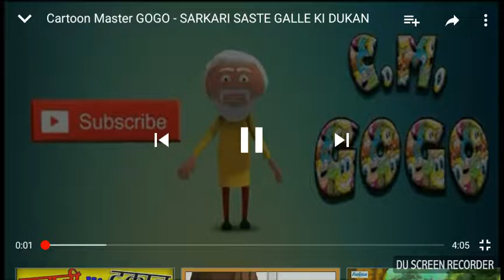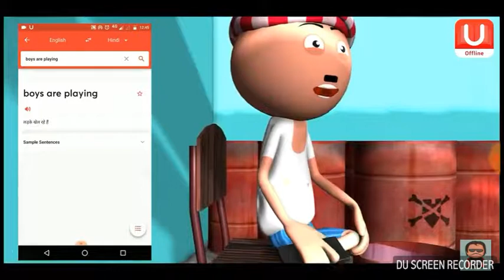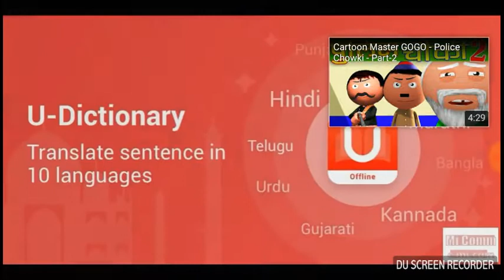Make Jokes of Sarkari Galle ki DUKAN by Technical of mind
Make Jokes of sarkari Galle ki DUKAN by technical if mind